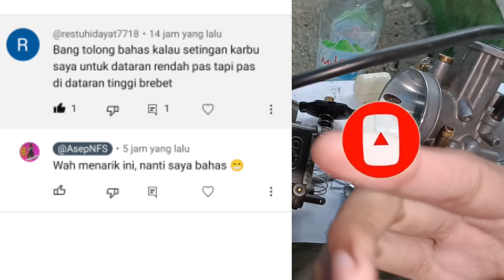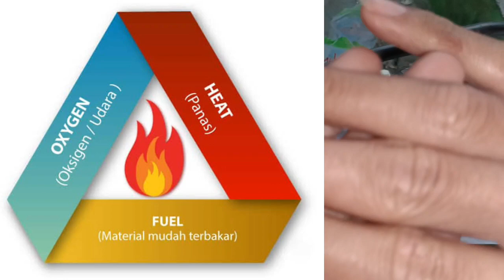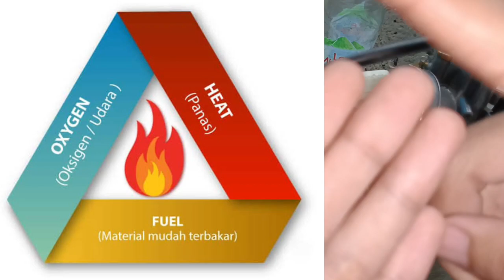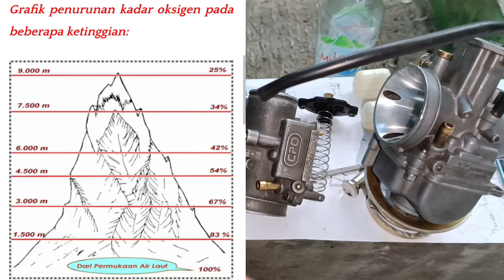Penyebab Motor Malam Hari Lebih Enak Bertenaga di Pegunungan Tidak Bertenaga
Video ini menjelaskan penyebab Kenapa motor kita lebih bertenaga saat malam hari? dan terasa tidak bertenaga ketika melewati pegunungan?